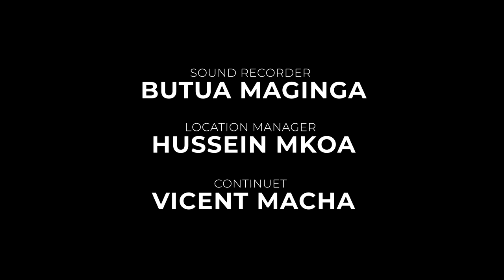KIFO CHA MOZA | FULL MOVIE